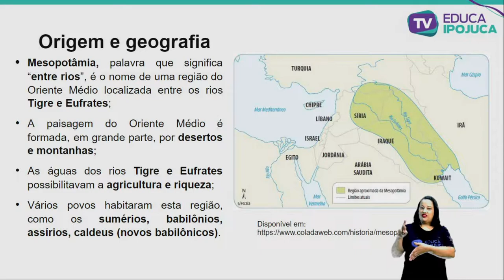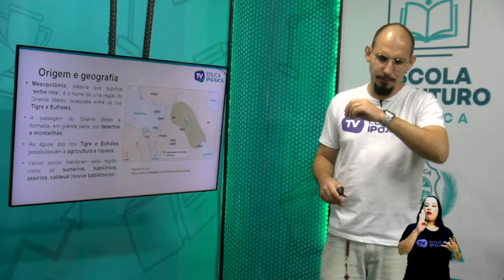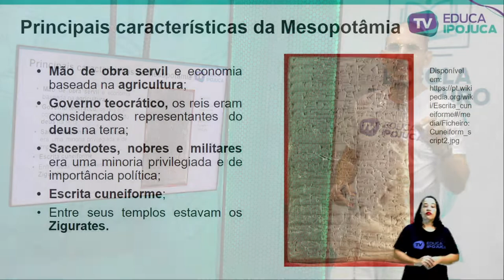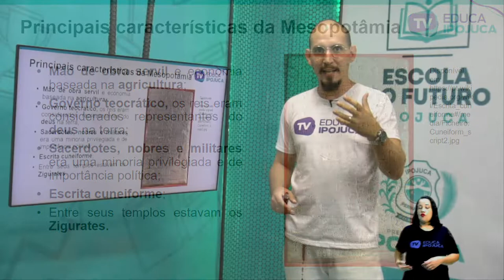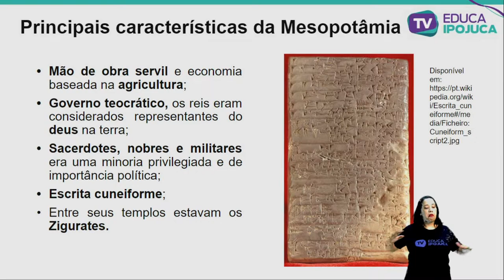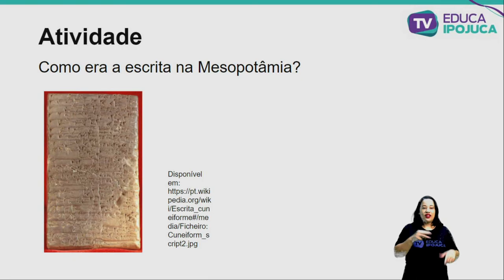HISTÓRIA - 6º ANO - A MESOPOTÂMIA - AULA Nº010